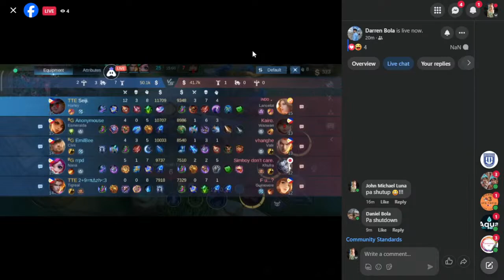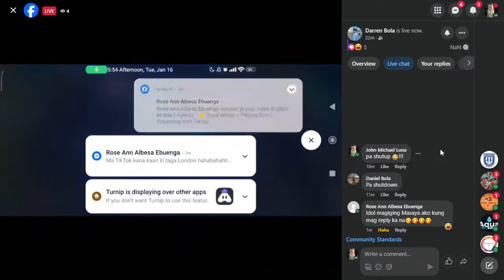DARREN ML :D!!!